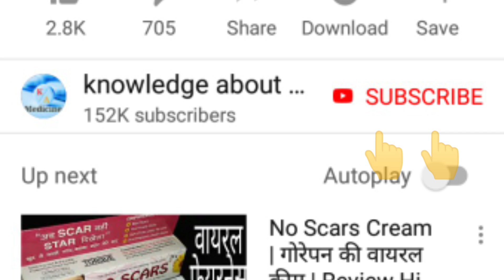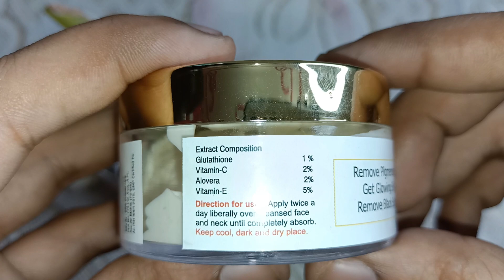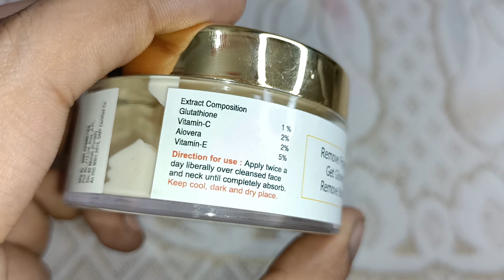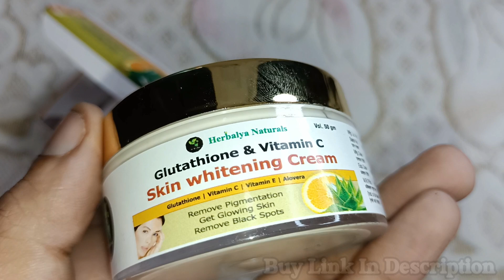चेहरे को निखारने वाली सबसे अच्छी और सुरक्षित क्रीम | For Pigmentation, Wrinkles Pimples, Dark Spots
Best fairness cream Review Hindi
How To Get Fair Skin
Best Skin Whitening Cream For Men
Best Skin Whitening Cream Women
How To Remove Pimples oil
How To Get Fair Skin Without Side-effects
Best Cream For Marks wrinkles